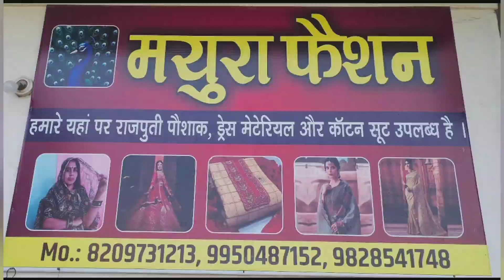न्यू लुक लॉन्च फेब्रिक लेटेस्ट राजपूती सूट कहां से खरीदें best online shopping rajputi suit poshak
mayura fashion Udaipur clothing collection of fashion
rajputi suit
marvadi suit
poskak
cotton suit
satin rajputi dress
jorjet
bsy
different types of fashionable net
fabrication
address:- Mayura fashion Udaipur
2 gali, pulla,near r.k.circle, Udaipur Rajasthan